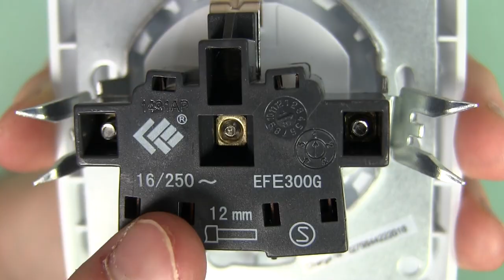Steckdose Anschließen ✅ULTIMATIVE ANLEITUNG: Wie Schuko Steckdosen in Hohlwanddose Richtig Einbauen?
Steckdose Anschließen 3 Kabel! Wie Schuko Steckdosen in Hohlwanddose Einbauen?

In diesem Video erfährst Du, wie Du sie richtig bohren und am Ende auch mit einem Multimeter messen kannst. Mit dieser Anleitung eine Steckdose anschließen und somit erfahren, wie man Schuko Steckdosen in Hohlwanddose richtig einbauen kann.

Natürlich geht es auch bei Leerdosen und Unterputzdosen bei Unterputz so ähnlich, jedoch ist es bei Rigips bzw. Gipskarton im Trockenbau noch einmal leichter. Bei Möbel und einer Einbauküche aus Holz geht es genau so, da das Material fast gleich ist.

In der Schweiz kann man die Einbaudose ähnlich behandeln und Aufputz im Altbau ist laut Gira auch nicht anders. 3 adrig ist Standard, jedoch geht es auch mit 4, 5 oder sogar 6 Kabeln und Adern. Nach dem Verlegen und anschliessen muss man es noch abnehmen und dann hat sich das in Reihe verkabeln und erweitern auch schon erledigt.

Bei einem Brüstungskanal muss man dann zuvor natürlich auf den Abstand und die Maße achten, da hier die Einbautiefe auch entscheidend ist. Das Montieren und Prüfen kommt nach dem Einbau und anklemmen, da der Anschluss erst nach dem Klemmen und Installieren beendet ist.

In einer Rigipswand ist es genau wie bei Fliesen, einer normalen Wand oder auch einer Arbeitsplatte. Auch bei einer Küchenrückwand, einer Holzwand oder Tischplatte gibt es nichts besonderes beim Befestigen zu beachten.

Verlängern muss man so eine Wandsteckdose auch eher selten, da beim Setzen schon auf die richtige Tiefe abgelängt wird. Doch wie viele kann man überhaupt im Haus an einer Leitung hintereinander schalten?

Welche ist zum Ziehen für 230 V Volt am besten und ist es im Feuchtraum, wie Badezimmer oder Küche anders, also im Wohnzimmer und Schlafzimmer zum Einsetzen? Laut Busch Jäger und Jung ist es bei richtigem Einbau auch in einer Hohlwand mit Brand und Feuer nicht wirklich gefährlich, da die Gefahr nur beim Planen besteht.

Parallel macht man es eher selten, da der Strom sonst quer beet verlaufen würde, was beim überprüfen von den vier, fünf oder sogar 6 Kabeln etwas verwirrend wäre. Eine neue Schutzkontaktsteckdose ist also gar nicht so schwer nachträglich zu installieren, wenn man weiß, wie so eine Montage in Deutschland funktioniert.

So eine Schukosteckdose kann auch als Außensteckdose verwendet werden, da das Prinzip immer das Selbe ist!

Mit dieser Video Anleitung (deutsch & was tun?) / Montageanleitung / Bedienungsanleitung / Tutorial / Tipps & Tricks auf Youtube eine Steckdose anschließen 3 Kabel und dadurch erkennen, wie man Schuko Steckdosen ganz einfach in eine Hohlwanddose einbauen kann.

▬ Video Kurse ▬▬▬▬▬▬▬▬▬▬▬▬